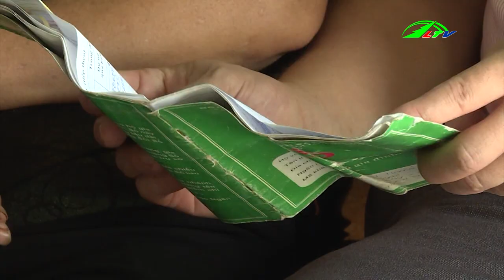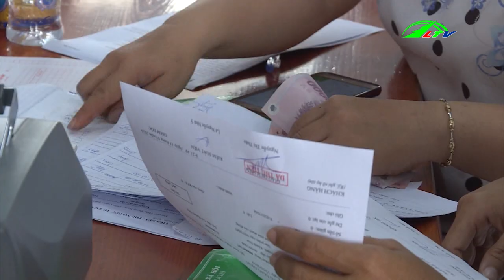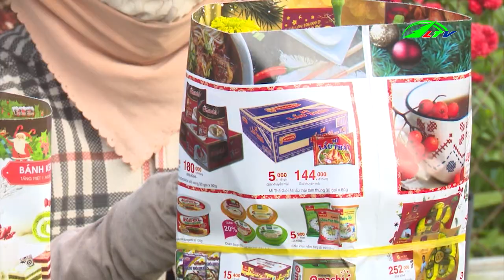Phát Triển Thương Hiệu Đà Lạt | 365 Ngày Chuyển Động | Lâm Đồng TV